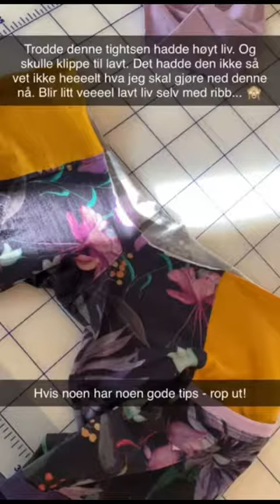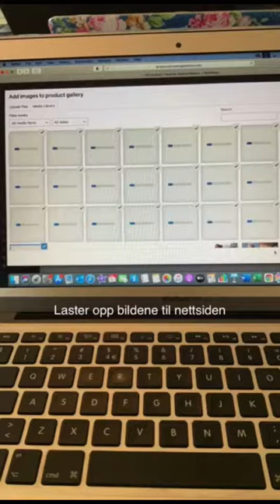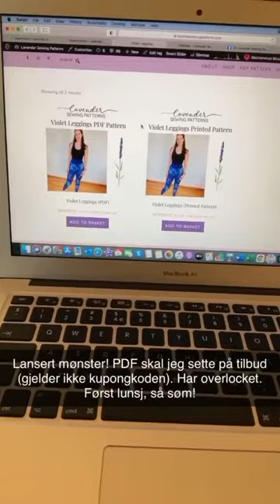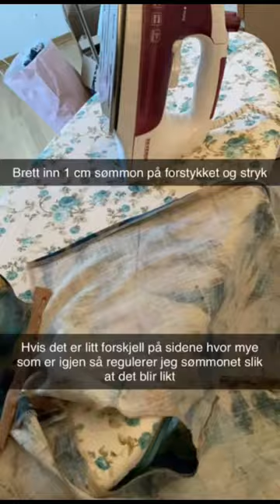Norwegian Sewing Snapchat Video 30.03.21 (PART 1)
Here is a video from when I had the Norwegian sewing snapchat account on March 30-31st 2021. Here I sew the Poppy Blouse and Violet Leggings.